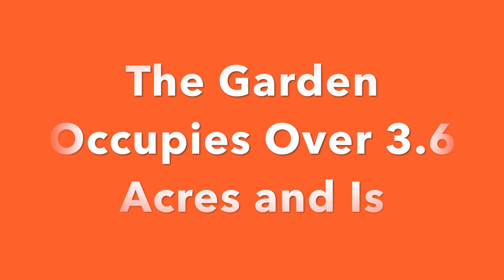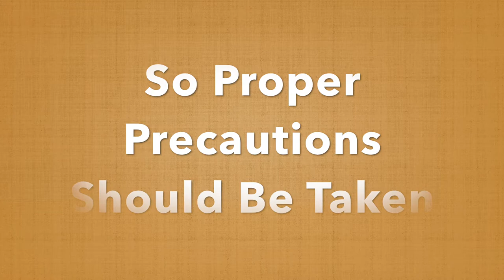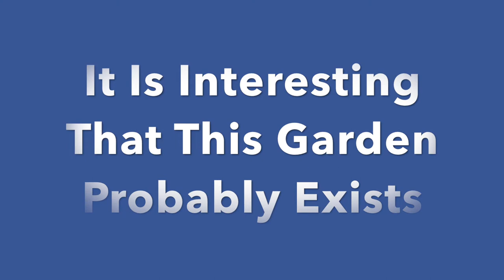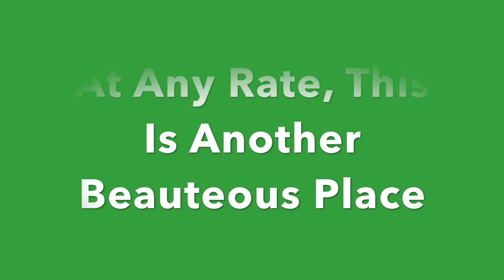CAGrdns2 Berkeley Roses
In this video series (and in the book), you will see how the gardens appeared (mostly in 2018), but will also learn some garden history as well. All photos were taken by C. Ragsdale, and he also played the songs (public domain). Hopefully, you will enjoy and be inspired to visit at least some of these delightful Northern California gardens. It’s a good thing to do, I am sure.